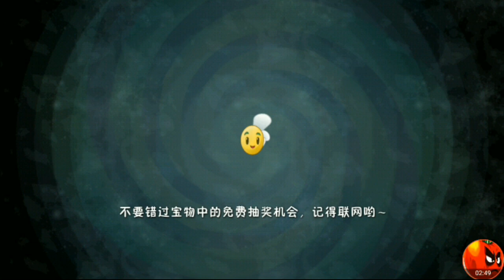Pvz2 China New update official apk 2.5.4 New plants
👍Mọi người xem video thấy quảng cáo hãy bỏ ra vài giây để xem hoặc truy cập nhà quảng cáo để mình tiếp tục duy trì và phát triển kênh nhé. Xin cảm ơn!

👉Mọi người ủng hộ Kênh Chia sẻ thủ thuật Kinemaster "Phạm Tuân Đz" giúp mình nhé:

👉A.e nào tốt bụng có thể ủng hộ mình qua Số Tài Khoản: 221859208 (Pham Huu Tuan) . Cảm ơn rất nhiều!

💟Các bạn có thể tham khảo video pvz2
 8.1.1 tại đây:

Thank you linderpvz- Gamer

Mod by linderpvz- Gamer